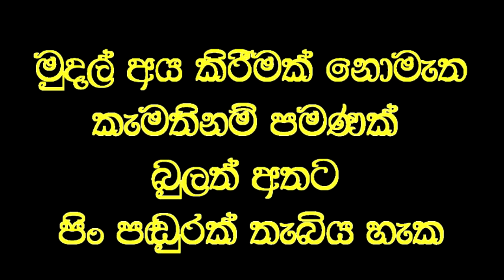හාමුදුරුවන්ගේ හිසට අත තැබූ සැනින් ඇස් පෙනීම, කොන්දේ වේදනාව සුව වෙයි.